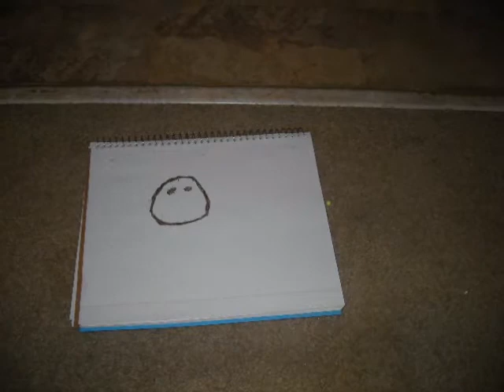Red Dead Redemption (chicken glitch)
glitch pretty funny